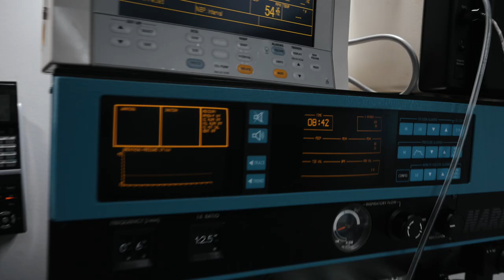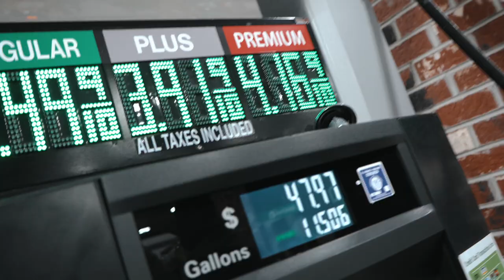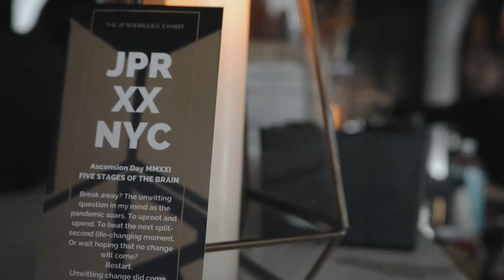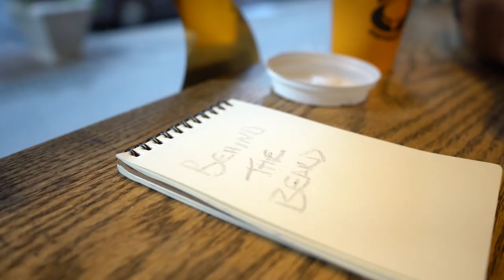Behind the Beard - Season 2 - EP1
He's back!

Season 2 is live!